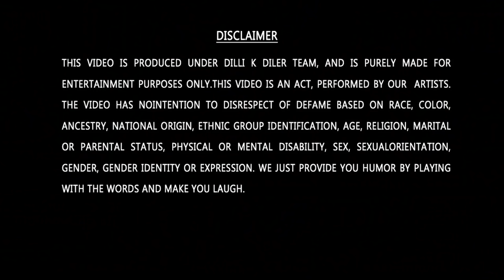DOUBLE MEANING SHAYARI PRANK PART - 7 || EPISODE - 45 || FUNNY REACTION'S || DILLI K DILER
this channel is to entertain people and I usually focus on joking about what the people are doing
in general & not the individual themselves. Our only aim is to entertain you and hope that we have been
successful in it. For detailed disclaimer please refer to the below link.
Video is made entertainment purpose only.